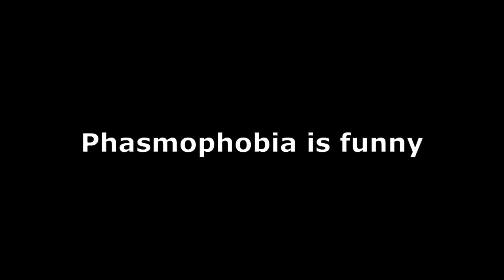Phasmofunny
I'm the one screaming

Currently considering creating less shitposty videos and make (slightly) higher quality and longer videos.